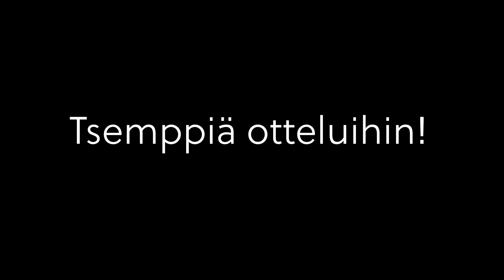Esittelyssä Savate Clubin joukkue nyrkkeilyn salikilpailuihin Tikkurilassa 4.9.2021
Valmentaja Olli kertoo valmistautumisesta sekä esittelee Savate Clubin ottelijat Tikkurilan salikisoissa.